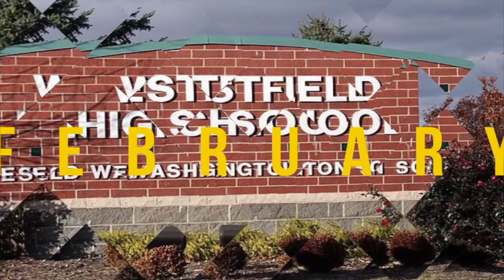2 8 19